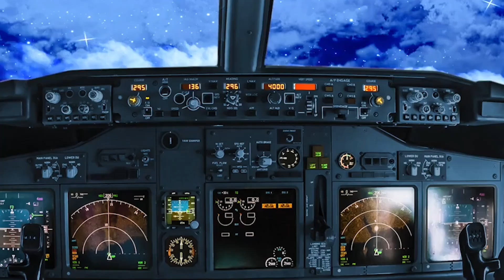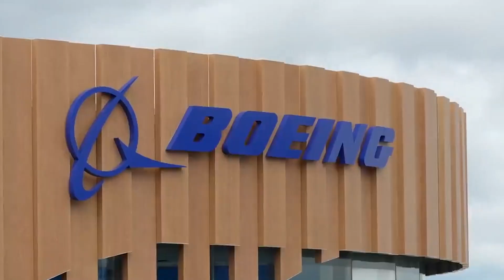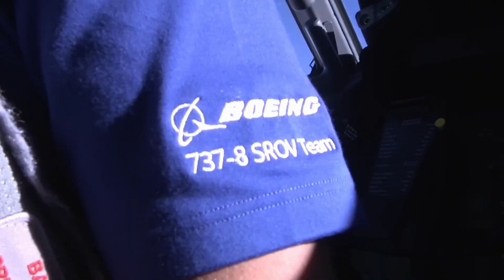Why Planes Only Board from the Left Side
Why do passengers always board airplanes from the left side? It’s a question few think to ask, yet the answer reveals a fascinating blend of history, engineering, and aviation logistics. In this video, we explore why nearly every commercial aircraft in the world welcomes passengers through the left-side door, while the right side remains a busy zone for fuel, baggage, and maintenance crews. From nautical traditions to cockpit design, this overlooked detail is anything but random.

We’ll uncover how centuries-old maritime customs influenced modern aircraft layouts, why pilots sit on the left, and how ground operations are choreographed with precision. This isn’t just about doors—it’s about safety, efficiency, and a global standard that keeps the aviation world running on schedule. If you’ve ever walked onto a plane and wondered why it’s always from the left, this story will change the way you see every boarding experience.